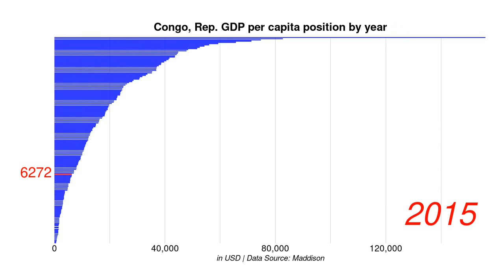Congo, Rep GDP per capita position by year